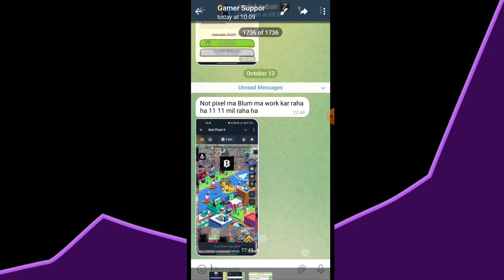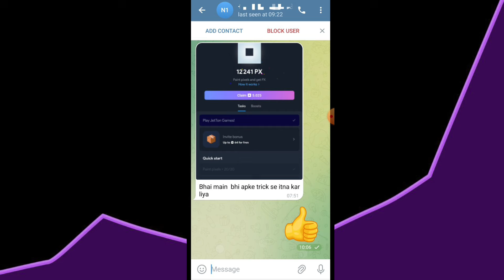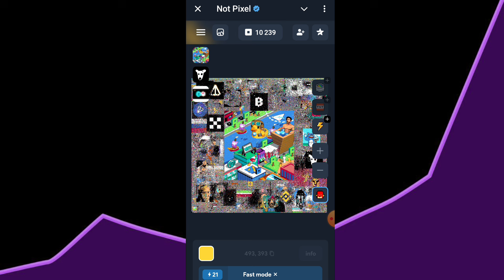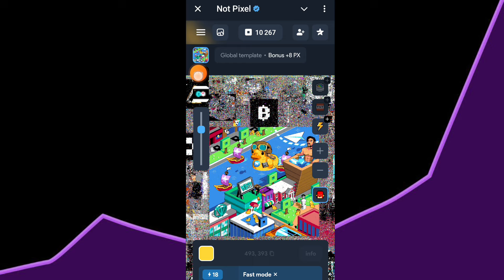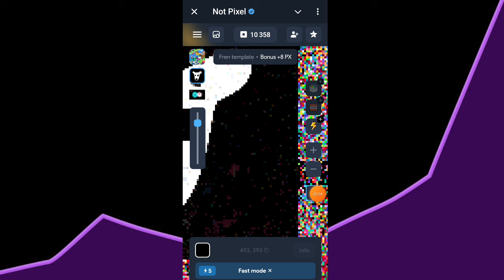Unlimited PX Coin In NotPixel | Unlimited NotPixel Coin Trick 100% Working | Unlimited PX Token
In This Video Claim  Not Pixel Unlimited NotPixel Coin Trick 100% Working  And Airdop Listing Date Already Told You And  Claim Coin And Withdraw Also Not Pixel Airdrop Coin Price In Video And Wallet Connect In Telegram And Withdraw

1. Tap Screen to Earn

2. New mining

3. New Airdrop

4. New Tap screen mining telegram

5. Best mining loot

6. Top best mining loot

NotPixel Airdrop
NotPixel coin
NotPixel airdrop
NotPixel waitlist is paused
NotPixel airdrop update
NotPixel withdraw
NotPixel Airdrop trick